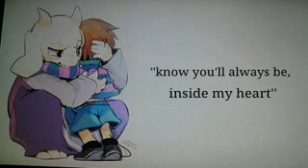Undertale music video: know you'll always be inside my heart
This is my undertale song that i created (kinda) hope you like it + i put lyrics!
Lyrics:
Child of mine,
If you leave you'll die

So just stay close behind

You'll always be, inside my heart

No ruins dark, or  monsters to
steal your heart

In my arms we'd never part

As we walk, hand in hand

Course:
 if monsters could realize that
your worth much more alive,

The world would be at peace
and everything would be alright,

If your lost in the ruins and the world turns dark,

Asgore's rule, righteous,
gentle, yet cruel

For even his gentle heart

Would take away a soul like yours

As tears would well, He'd say
''Touriel...''

''It's for the greater good...''

So i wait so patiently

If your lost in the ruins and
the world turns dark,

Now i see, i just can't
keep you with me

You'd only be unhappy

And your soul would
lose it's light

Its time you go,
but before i let go

I just need you to know

That you will always be

Like family to me